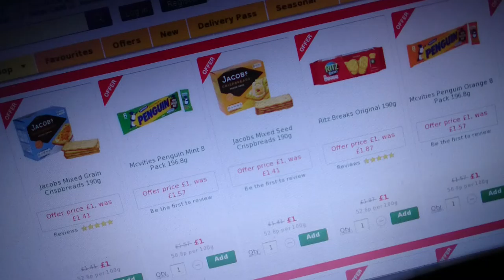Pixel glasses test 1